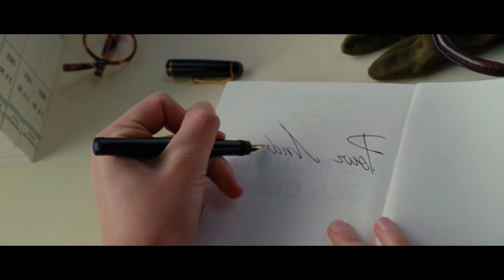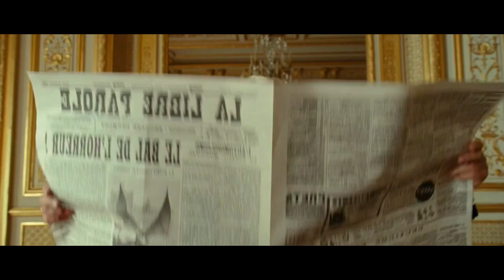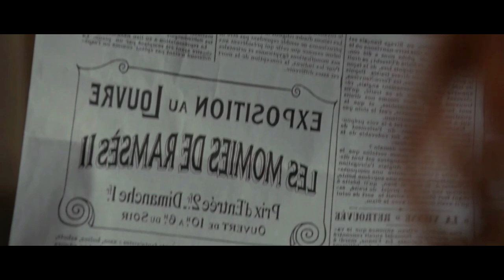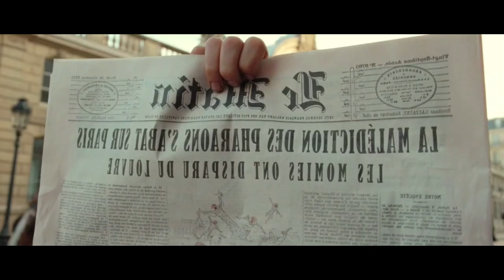தங்கையின் உயிரை திரும்ப கொண்டு வர மம்மி யின் உதவியை நாடும் கதாநாயகி | voice over | mr tamilan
தங்கையின் உயிரை திரும்ப கொண்டு வர மம்மி யின் உதவியை நாடும் கதாநாயகி

TVO
Mr Tamilan
2023 new tamil movie
Tamil movies